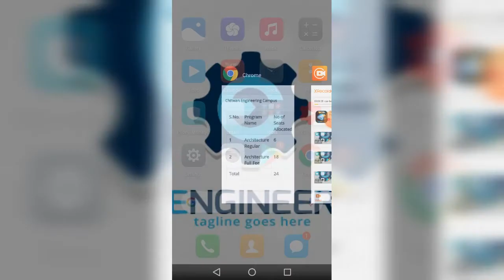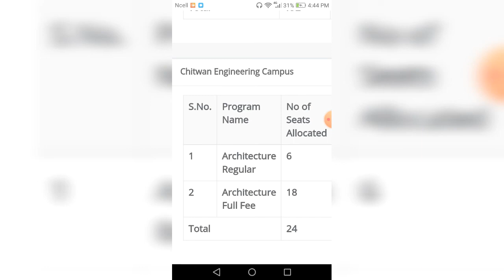chitwan engineering campus ।। no. of seat ।।